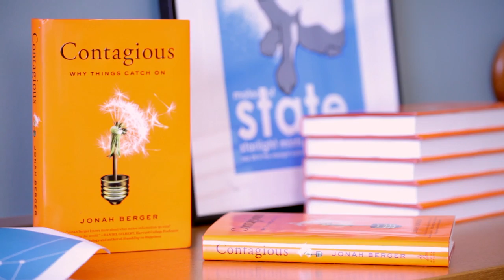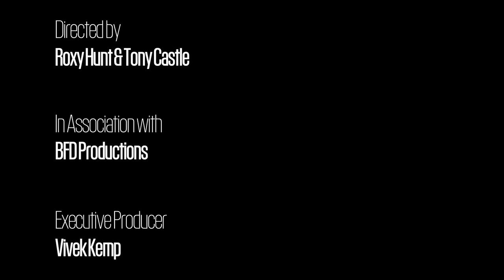Jonah Berger, Author of Contagious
Jonah Berger has made a career discovering how and why things go viral. In his new book, Contagious, Berger shares his wisdom and explains why he says that, "Everything [Malcolm] Gladwell said is wrong!"